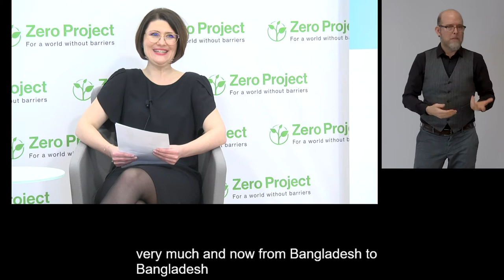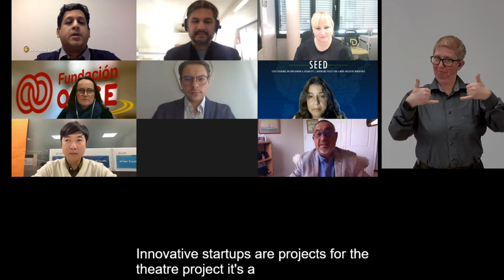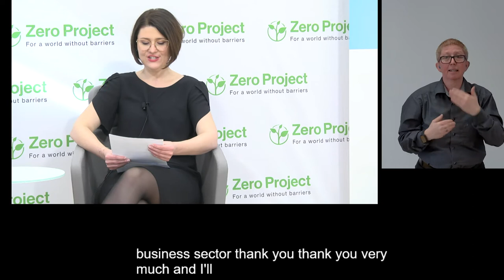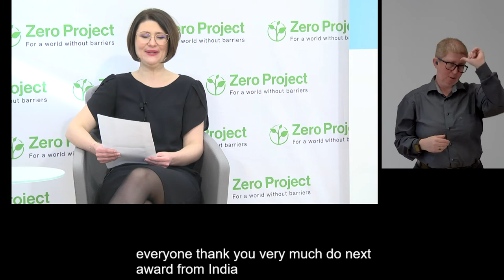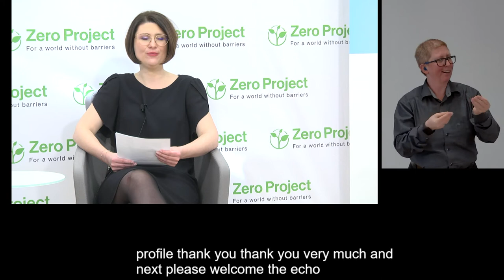Live on screen: All the Zero Project Awardees 2021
All the Zero Project-Awardees are asked to come live to this fast-paced meet &greet!

Speaker:
Marian Hennessy, Cope Foundation, Ireland
Amy Whalley, Australian Network on Disability, Australia
Katherine Talada, Keystone Human Services, United States of America
Akhil Paul, Sense India, India
Ryan Dawa Gersava, Virtualahan, the Philippines
Edward Winter, World Vision Uganda, United States of America
Anni Sorensen, Lev, Denmark
Shishir Kumar, Naman Seva Samiti, India
Beth Keeton, Griffin-Hammis Associates, United States of America
Sabina Lobato, Fundacion ONCE, Spain
Walter Tsui Yu Hang,  CareER, China
Felipe Candia Jelvez, SENCE, Chile
Bryan Dague, University of Vermont, United States of America
Sami Niemi-Ruuth, City of Helsinki, Finland
Martha Jackson, New York City Mayor's Office for People with Disabilites, United States of America
Nadia Mossburg, SEED, United States of America
Rodrigo Carvajal, Seco Chile, Chile
Meera Shenoy, Youth4Jobs, India
Iva Tsolova, JAMBA, Bulgaria
Victor Martinez, Instituto Jo Clemente, Brazil
Murteza Rafi Kahn, Bangladesh Business and Disability Network, Bangladesh
Nicole Cvilak, AfB Social and Green IT, Germany
Lilia Shakirova, IKEA, Russia
Ali Shabbar, DeafTawk, Pakistan
Naisir Siabi OBE, Microlink PC, United Kingdom
Rakesh Dhasmana, AIMS Media, India
Racheal Inegbedion, Special Needs Initiative for Growth, Nigeria
Ersin Guray, PoiLabs, Turkey
Charudatta Jadhav, TCS Access Infinity, India
Lea Guignard, RehApp, The Netherlands
Moses Chowdari, Enable India, India
Dirk Rombaut, Passwerk, Belgium
Haeng Lan Kim, Sohwa Aram VR Center, South Korea
Mimi Legesse, Teki Paper Bags, Ethiopia